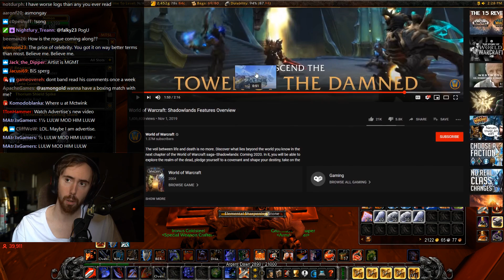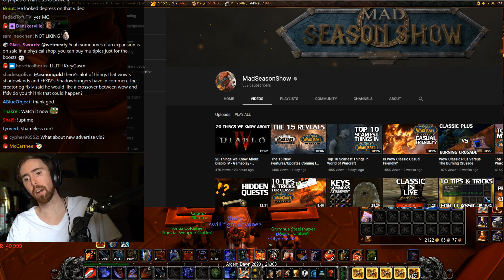Asmongold Reacts to "The 15 New Features/Updates Coming to World of Warcraft" by MadSeasonShow